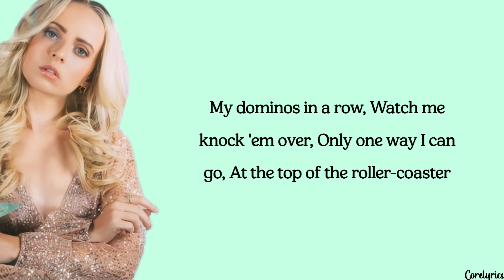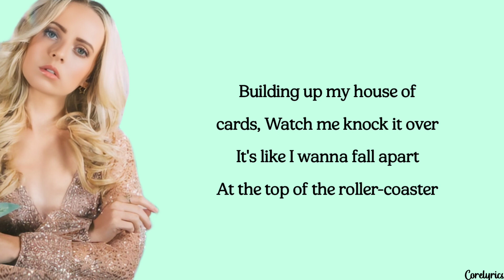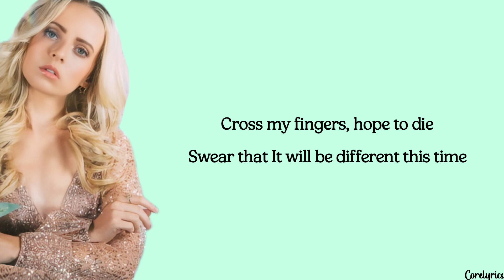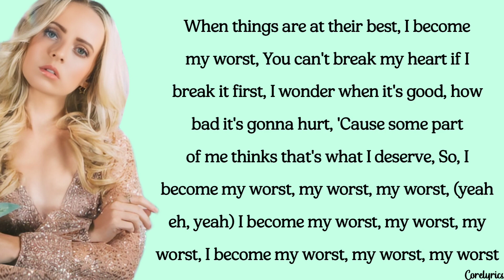Madilyn Bailey - My Worst (lyrics)